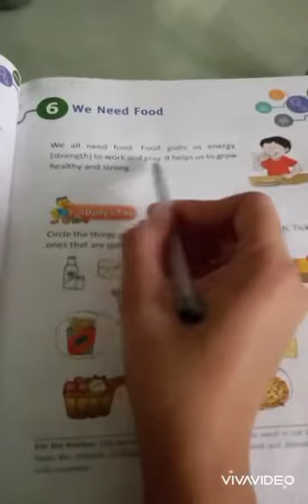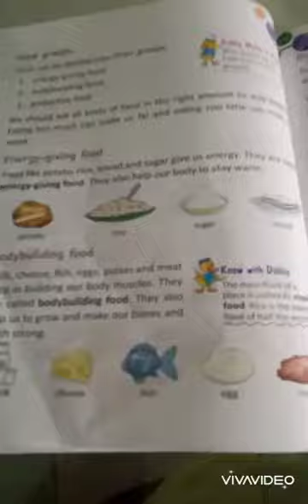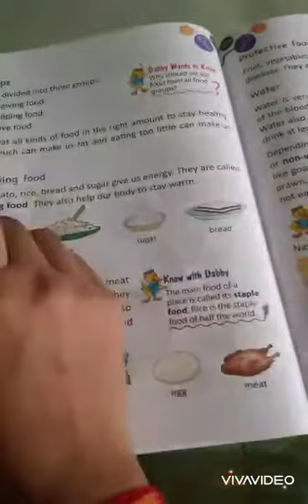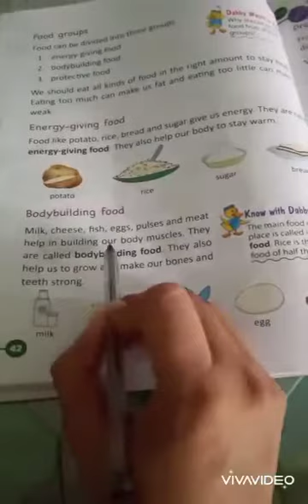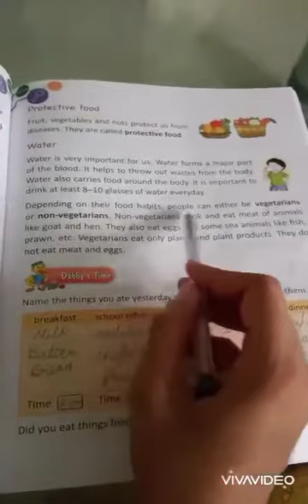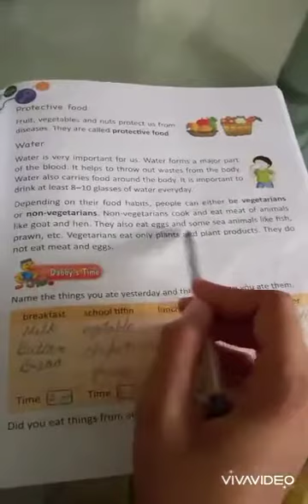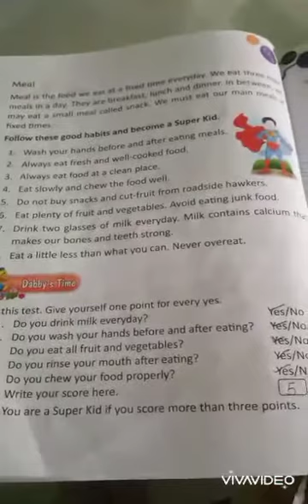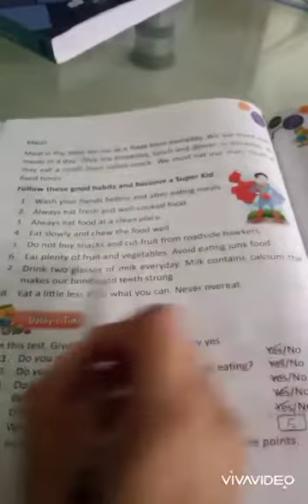Suraj School bawal Class 2nd Sub -Science Ch 6 We need food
Suraj School bawal
Class 2nd
Sub -Science
Ch 6 We need food